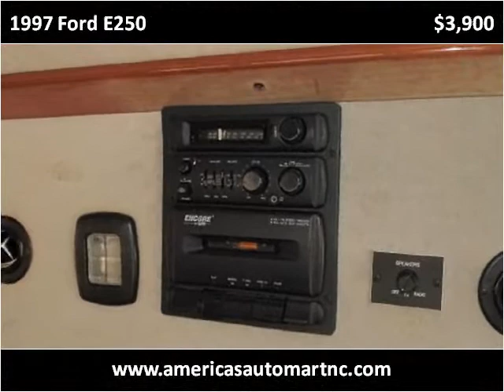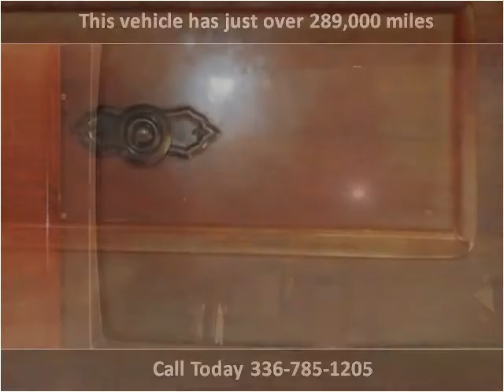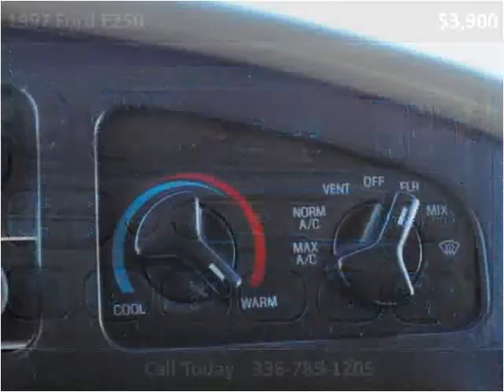1997 Ford E250 Used Cars Winston-Salem NC